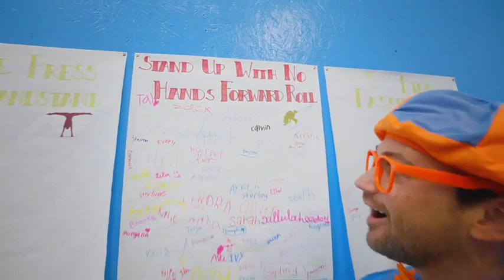Family Jr. Canada - Christmas Continuity 2023 [King Of TV Sat]